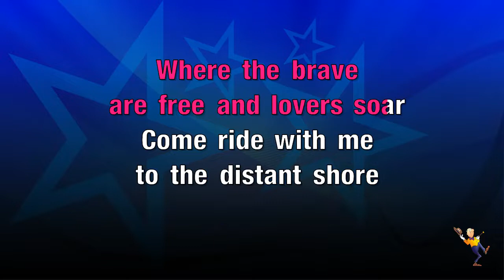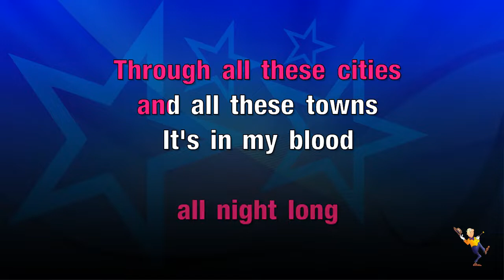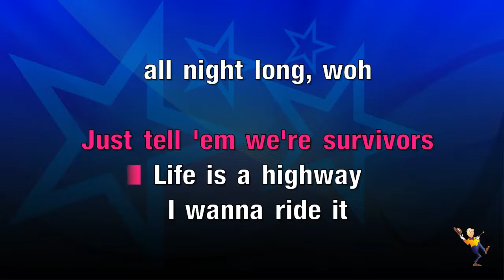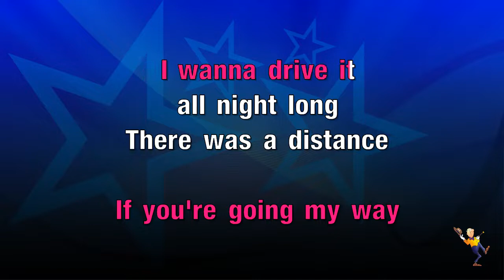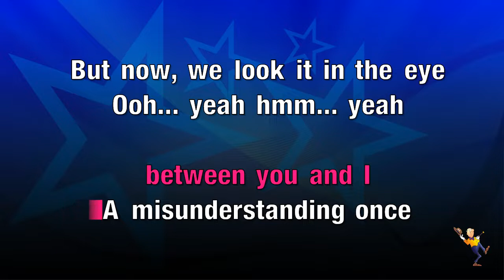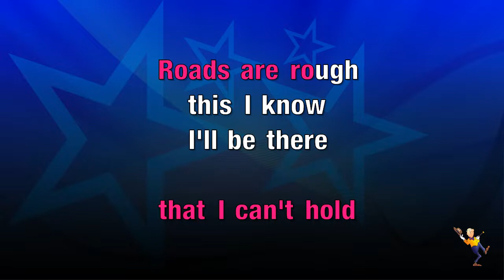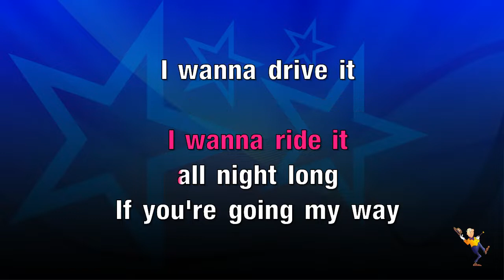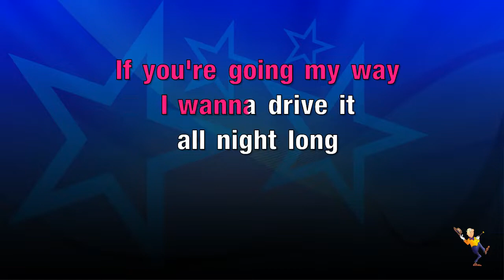Life Is A Highway - Cars (Rascal Flatts) (KARAOKE)